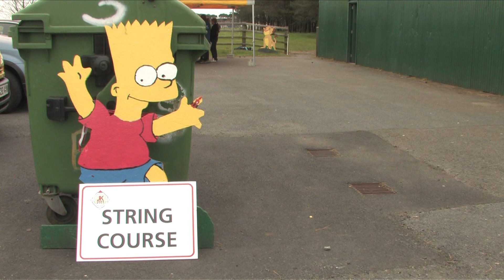Orienteering: a Sport for All the Family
Orienteering is a sport enjoyed by young and old and all those in between, with thanks to all the families attending the JK 2011  (made for Northern Ireland Orienteering)